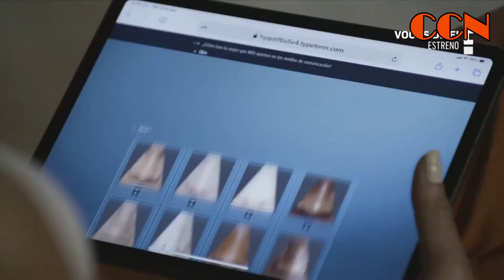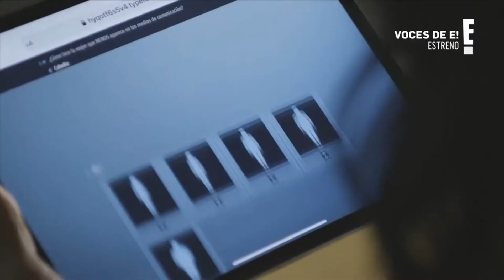CCN IMPACTANTE MENSAJE DE DOCUMENTAL VOCES DE E!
E! nos trae un documental que aborda cómo los estereotipos de belleza han variado con gustos y cánones extranjeros. La belleza de la mujer latinoamericana y lo que representa debe dejar a un lado los rasgos anglos para florecer con una identidad propia.
Además la modelo, actriz y empresaria Belky Arizala nos cuenta lo difícil que es ser mujer en un país machista y lo que sufrió luego del ataque que sufrió por sus compañeros de estudio.